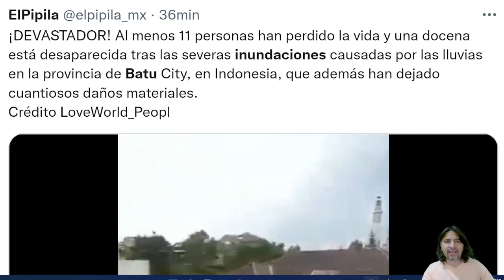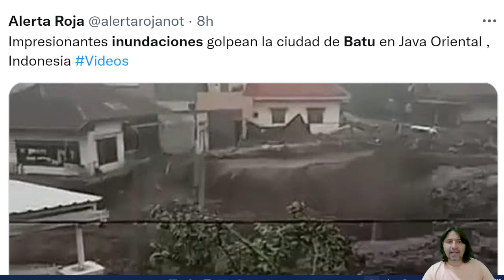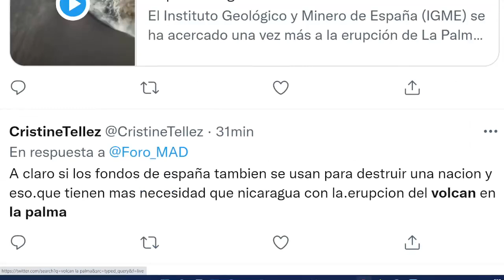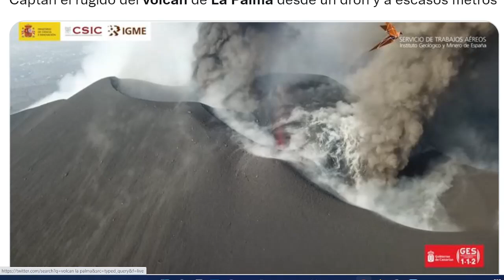CENIZAS TAPAN CEMENTERIO ENJAMBRE SÍSMICO MÉXICO Y OTRAS NOTICIAS URGENTES